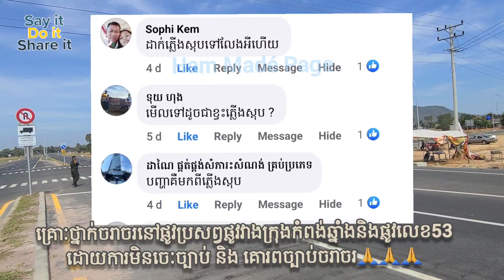Overspeed more accidents🙏🙏🙏